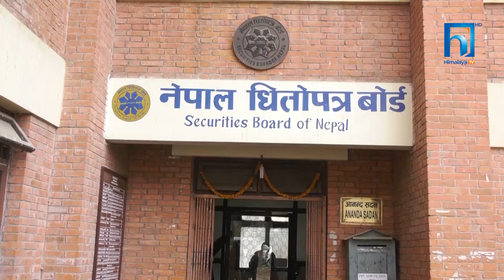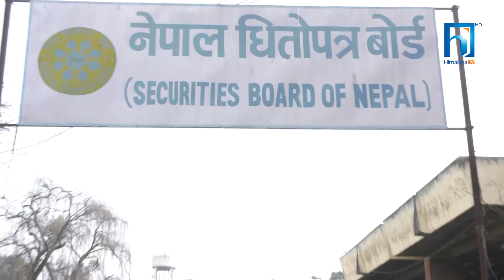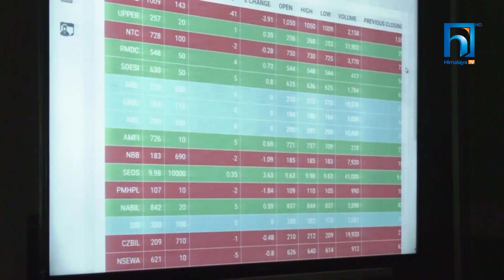आफ्नै समस्या ठूला ! HIMALAYA KHABAR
पूँजी बजार खस्किरहेको बेला पुँजी बजारका समस्या समाधान गर्नुको साटो सरोकारवाला निकायहरु व्यक्तिगत विरोधमा उत्रिँदा त्यसको असर पूँजीबजारमा देखिने गरेको छ ।